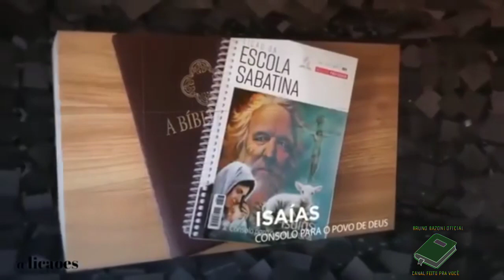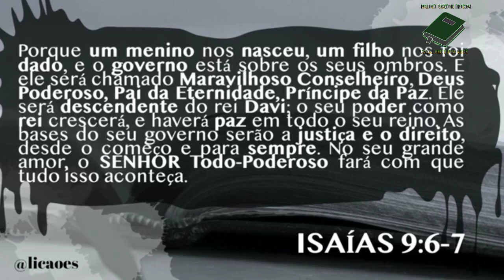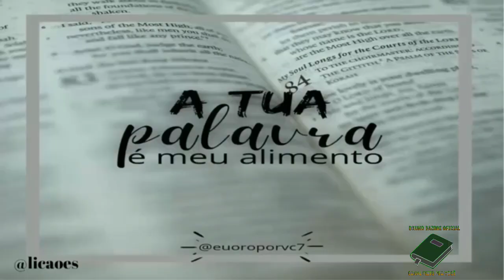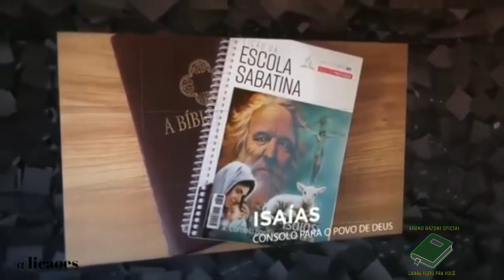LIÇÃO 05 - 25/01/2021 - SEGUNDA-FEIRA - ESCOLA SABATINA